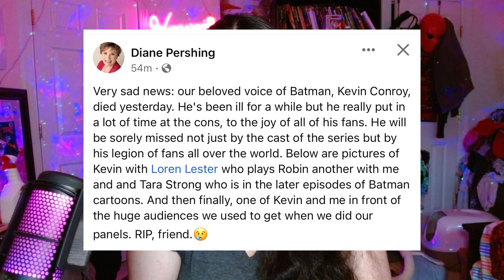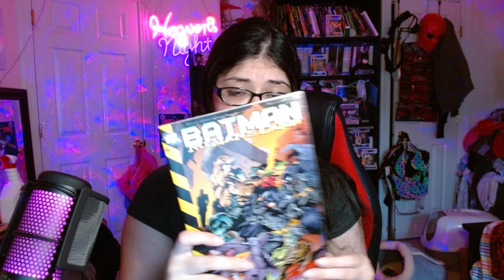"This is how the Batman died..." R.I.P. AND Thank You, Kevin Conroy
This man was my hero from childhood. I would never gotten into the world of comics or Batman if it wasn't for his work in the classic show. Rest in peace, Kevin Conroy. With Adam West and in a nice cozy Batcave in heaven. And thank you for everything. Your legacy is eternal and can NEVER be replaced: you ARE the Dark Knight. Your beautiful voice will never be gone.

Thank you so much for tuning into my channel(s). My channel is a variety channel, with a mix of horror games, chillstreams, laughs, and occasional commentary.

Do not harass anyone mentioned in my videos or streams, regardless of how you feel. These videos are largely opinion based and commentary, all for educational and entertainment purposes.